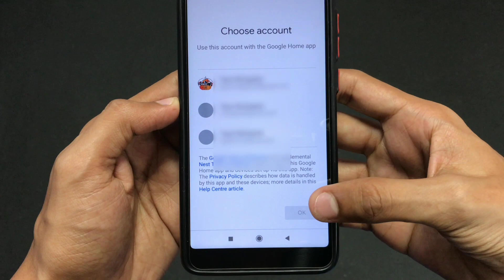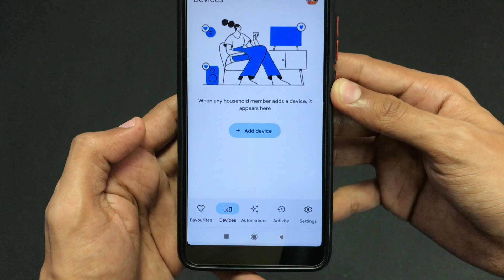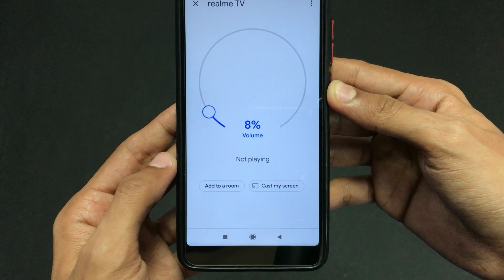How To Wirelessly Connect Your Mobile Phone To Your Smart Tv! Cast mobile on TV without Wifi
In this video we'll know how to connect mobile phone to smart tv. How to connect smartphone to tv. Connect tv to mobile without internet.
Make sure to install Google Home app to connect phone to tv. How to connect mobile to smart tv using google home app.